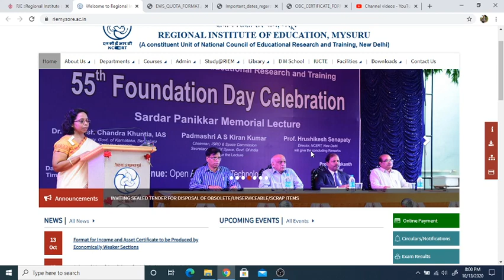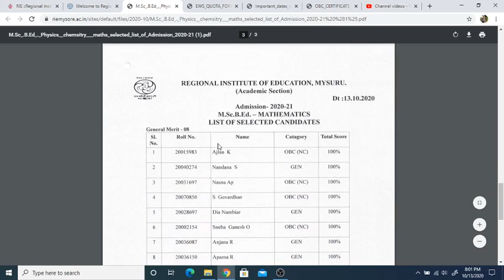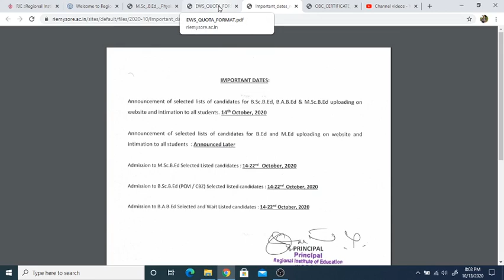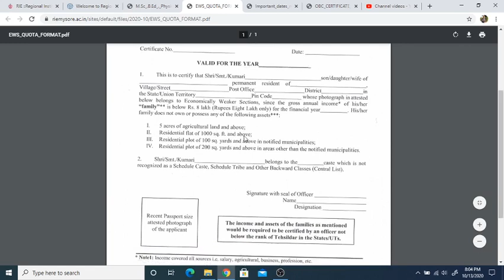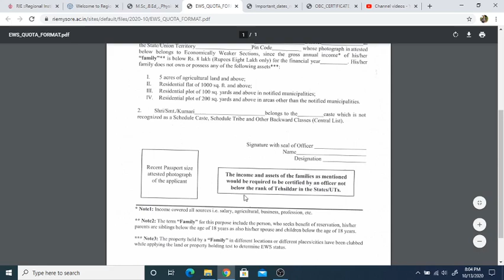RIE 2020|Merit list riem DATE BA BED BSC B ED pcm cbz| EWS OBC CERTIFICATES| IMPORTANT DATES RIE CEE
result update RIE Mysore B A BSC B Ed B Ed M Ed MSc B Ed Addmission Schedule RIE Mysore Important dates OBC EWS Certificate